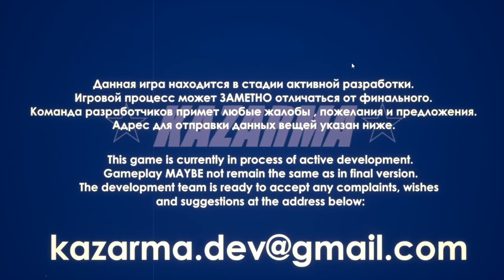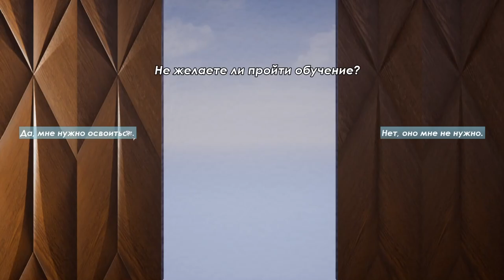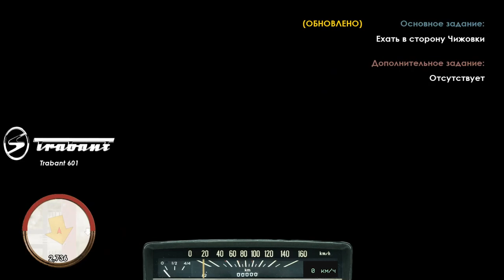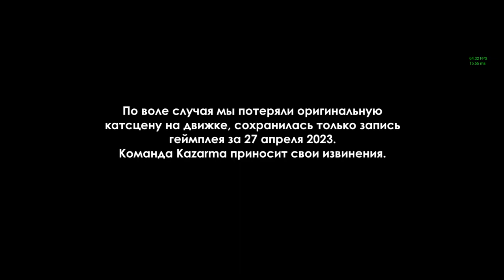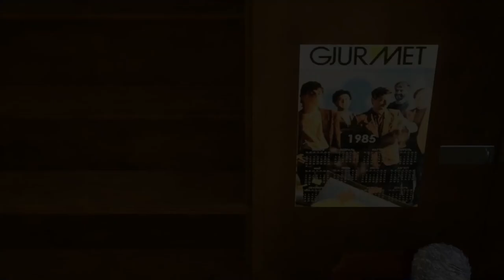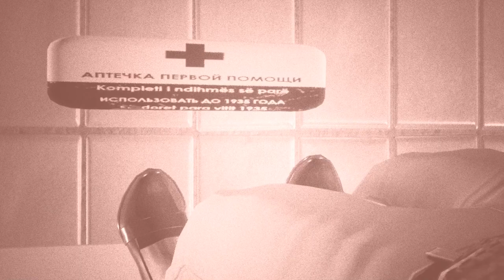(NFU) Captain Gazman Day Of The Rage - Full Gamelpay 08'2023 RC (RU)